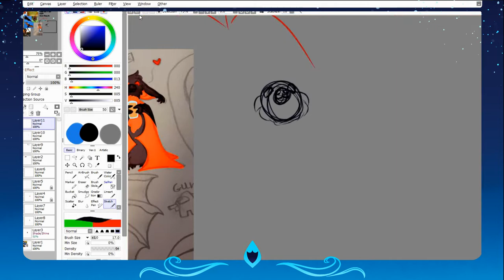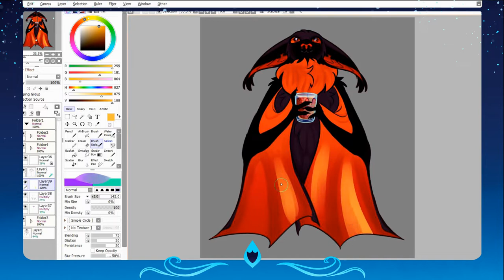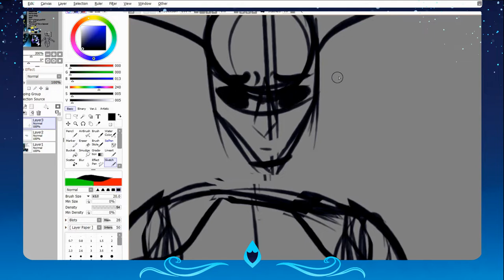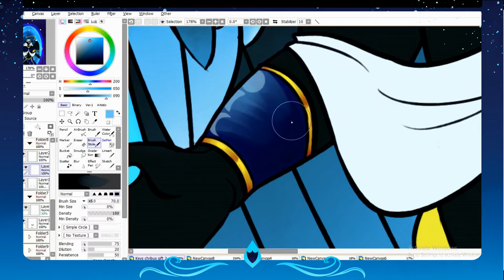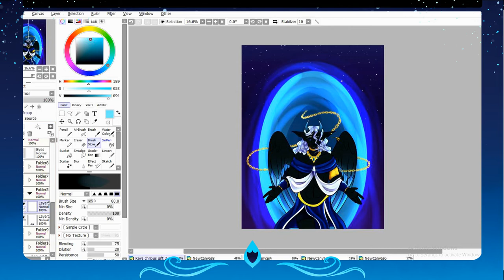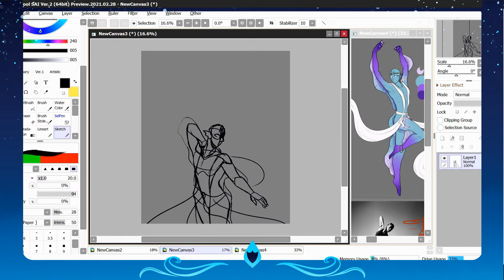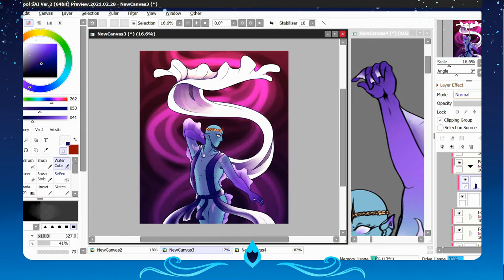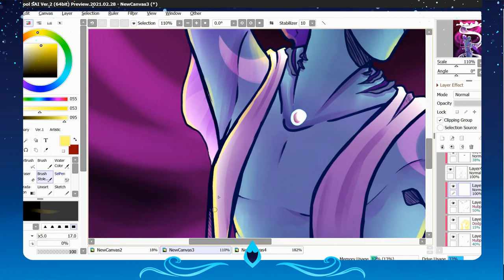The Three moods .:Gift Speedpaint:.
~READ MEEE~

Ayo! What's goin on guys?
I was gonna do a voiceover for this one, but then decided against it lmao
Sorry about takin it down- I forgot somethin in the editing oof

                                                                 -Knight

Arc North - Symphony (feat. Donna Tella) [NCS10 Release]

(If I missed one please tell me!)

~=Info=~

Time: Oj- 2 hours 15 minutes. Velocoi- 8 hours 12 minutes. Jelly man- 4 hours 30 minutes
Characters:  Oj/Orange Juice the fruit bat, Velocoi, What

~=Self critique=~

~=Programs used=~

Drawing: Paint tool sai v2
Tablet: Huion Kamvas 13
Recording/sreaming: MultiCam Capture Lite and Obs studio
Editing: Corel VideoStudio 2021

~=Art status=~

ArtTrades: Open
Collabs: Open
Commissions: Open
Requests: No